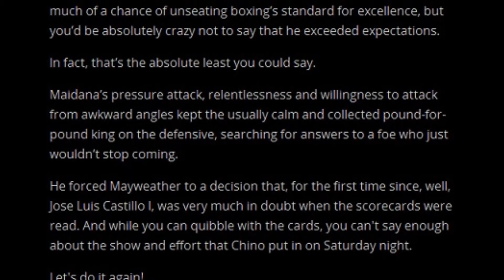Floyd Mayweather vs Marcos Maidana COMPLETE VIDEO DETAILS OF FIGHT!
Many wondered what would happen if Floyd Mayweather were to find himself in an uncomfortable position, and it turns out he responds the same as every other situation.
With a win!